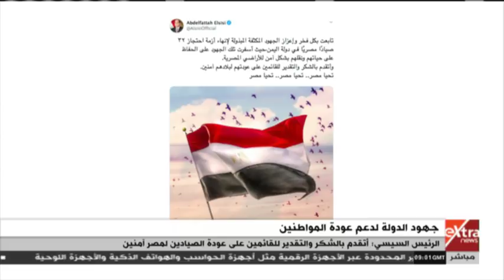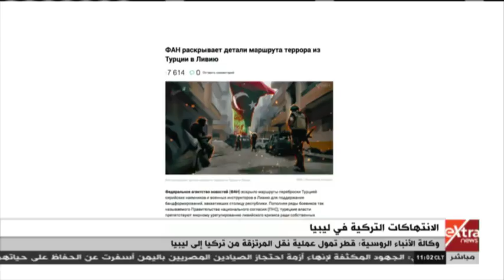موجز الـ11 صباحا الإخباري